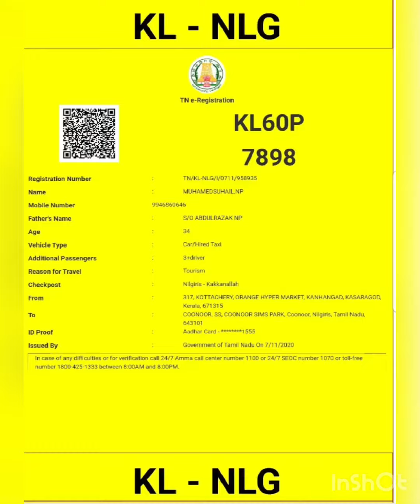Ooty masanagudi trip/part2/ishaanimraan vlog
Forest ooty masanagudi